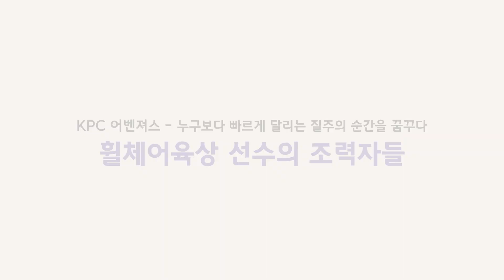[KPC 어벤져스] 지치지 않는 에너자이너🔥 휠체어육상 조력자 인터뷰!🎤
10월 제42회 전국장애인체육대회에서
👑MVP를 수상 한 윤경찬선수는
2023년 파리 세계선수권대회에서 입상을 하는것이
다음 목표라고 말했는데요!

윤경찬 선수는 어떤 훈련을 하고 있는지 들어볼까요~?😆💕